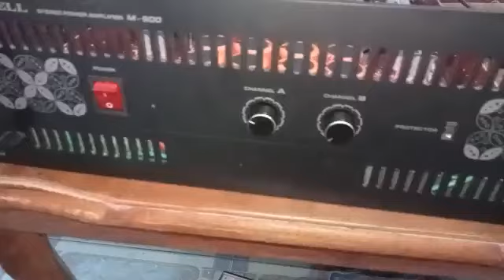Power rakitan 3000 watt kit driver sonic boom , trafo 20A ,elco bombardir 12 biji , box M900 new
Power rakitan 3000 watt kit driver sonic boom , trafo 20A ,elco bombardir 12 biji